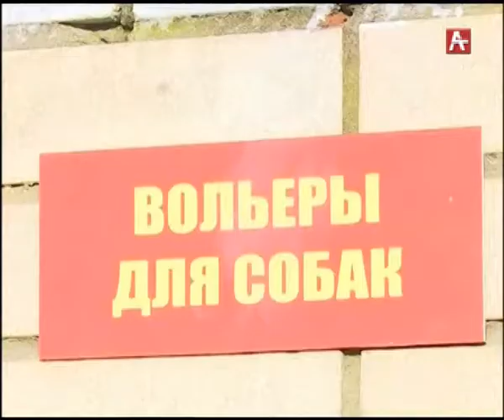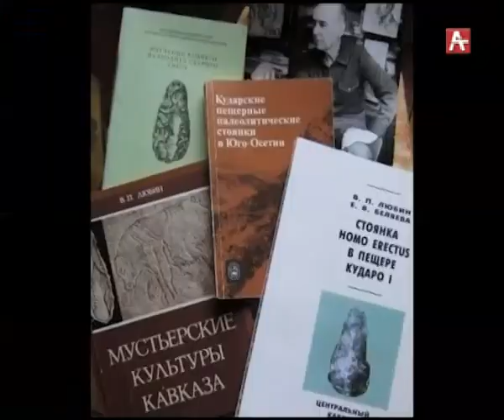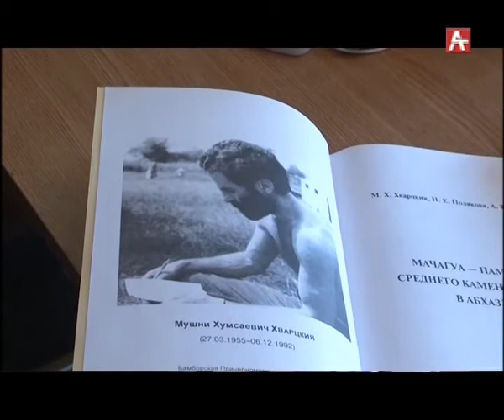Амшеикушара ( рус) 11.01.2018